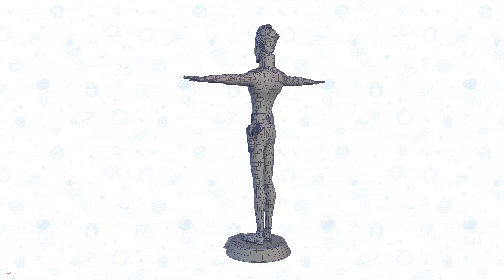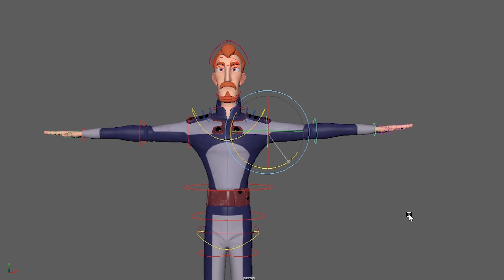Modeling and Rigging Demo Reel - 3D Character ( 2018/2019)